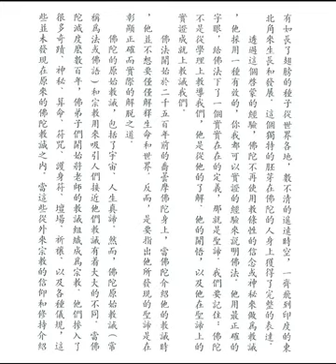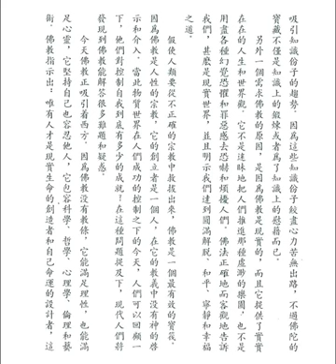佛法 (釋迦的哲理是甚麼之十三)【粵語】